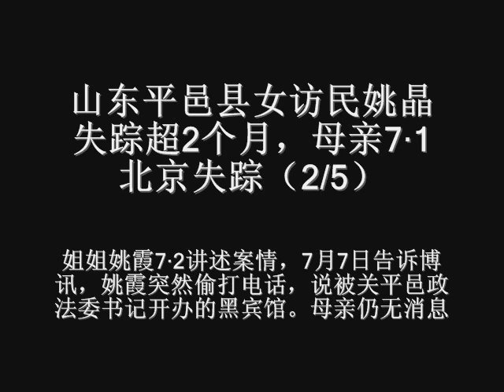山东平邑县女访民姚晶失踪超2个月，母亲7·1北京失踪（2）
山东平邑县女访民姚晶已经失踪超2个月，她母亲进京找她，7·1北京失踪，到博讯发稿时，仍无音信。
视频是姚晶的姐姐姚霞对整个案情的叙述，其中揭示了以下值得关注的方面：
1、姚晶被多次非法抓捕、关押，包括关精神病院、黑监狱。此视频7月2日录制，在7月7日，姚霞接到姚晶偷偷打出一个电话，说她被关押在政法委书记亲属开的黑旅馆（黑监狱）。姚晶不知道旅馆的名字和地点。姚晶匆忙中说，政法委书记要她接受调解，不然就不会放她出去。
去年另外一名平邑女访民李淑莲"被上吊"，姚晶被害的可能在增加。
中国有多少像姚晶一样的访民被失踪，并且随时被灭口？
2、姚晶有一次被截访差点打死，医院因为没钱就不救治。没钱不救人，是中国医院普遍的做法，这点世界独一无二。如果哪位博讯读者从五大洲找到第二个国家的医院没钱让病人死，欢迎和其他读者分享。
3、姚晶被强行送精神病院，被强行打针。和博讯了解的其它城市的类似医院一样，经营者和政法委、公安是亲属关系。
4、当地政府为了报复姚晶上访，不许姚晶的父亲居住，多次驱赶。甚至躲到姚霞家（女婿家），也追去驱赶，被女婿严厉警告，才停止。政府官员可谓穷凶饿极。

目前，姚晶仍然处于失踪状态，或许随时被"自杀"。她母亲7·1在北京失踪，也没音信。